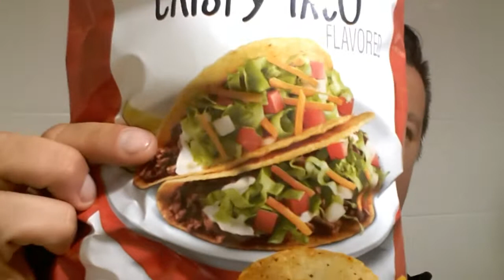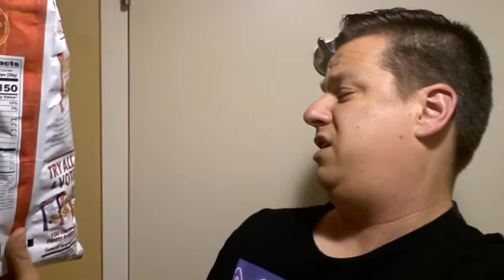LAYS CRISPY TACO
I like em!